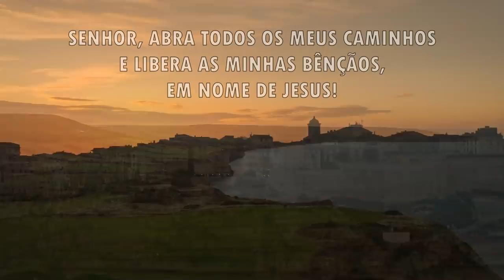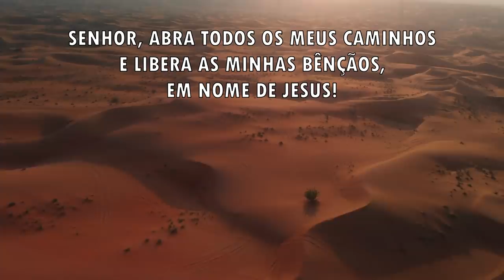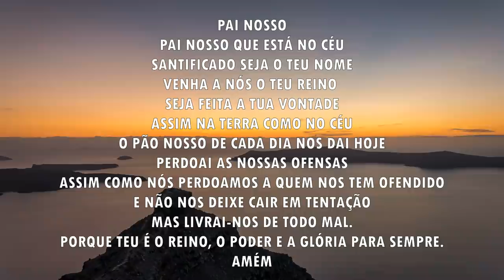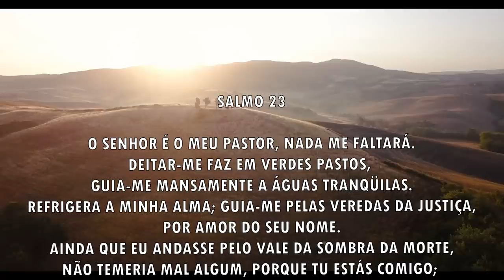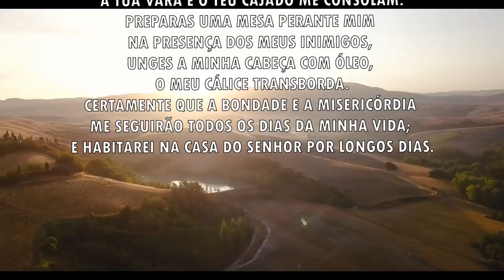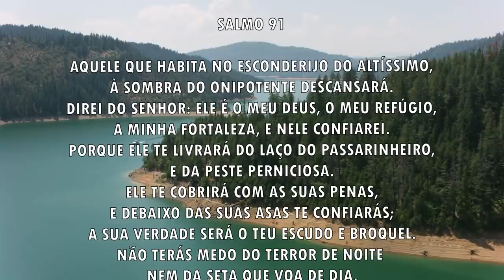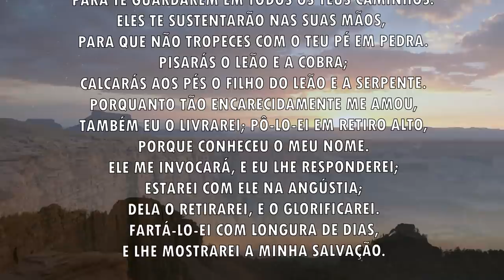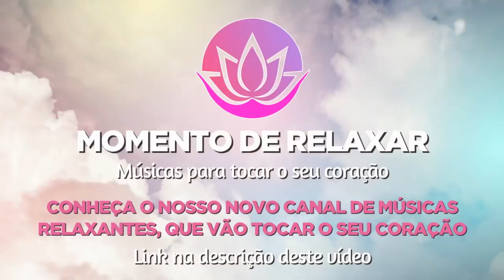Oração da manhã - Deus vai abrir seus caminhos - 09/11/2021